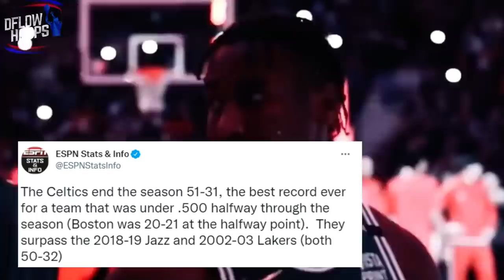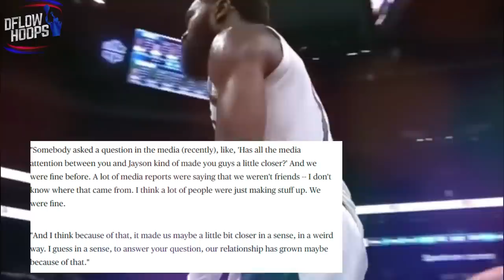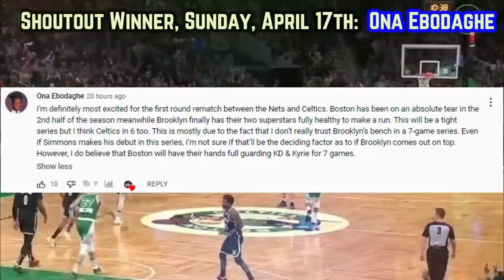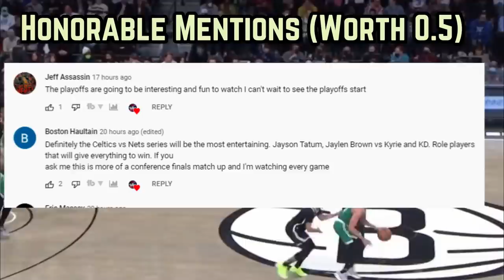Why The Boston Celtics Are FINALLY Built For The NBA Finals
Here’s how Boston had the greatest 2nd half of the season of all time and whether or not that rhythm will carry over to their first round series against the Brooklyn Nets

Last Video: OFFICIAL Predictions Of 2022’s FIRST ROUND Of The NBA Playoffs

Celtics new
celtics news
boston celtics new highlights
celtics highlights
new celtics
Boston Celtics 2022 playoff predictions
Celtics VS Nets